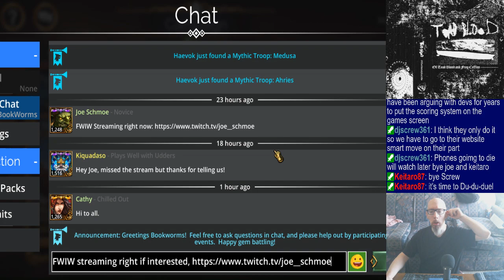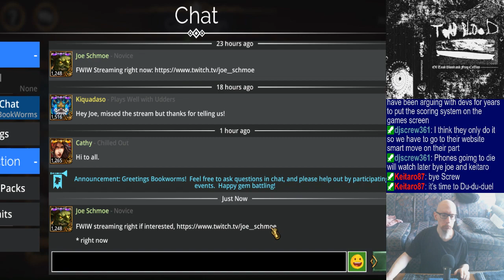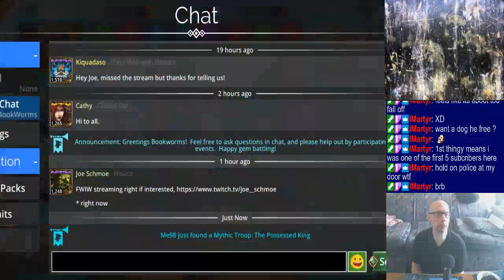Good morning, everyone. :] | New week! | Running dailies/events/PvP | Playing various albums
6:00 - 39:40 - Dailies (skip intro)
42:41 - In The End (guild event)
1:11:00 - 1:59:19 - PvP
2:11:13 - Mat Farming, and a whole lotta convo with people, and even an old friend! :D
4:11:30 - More PvP
5:29:36 - Closing